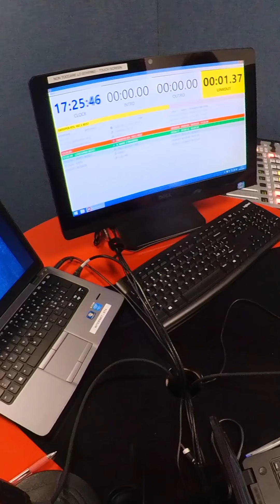Daria & Faber: onda e fuori onda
Daria Baietti & Faber Cucchetti a RTL 102.5 BEST, paparazzati in onda e fuori onda 🤣 durante la diretta del mercoledì pomeriggio.